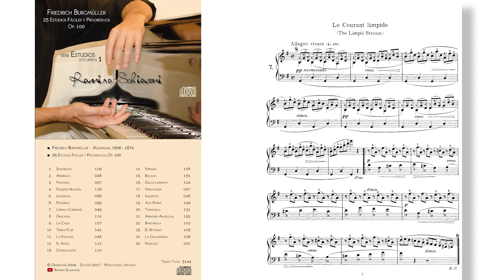Friedrich Burgmüller: Estudio Op. 100 No. 7